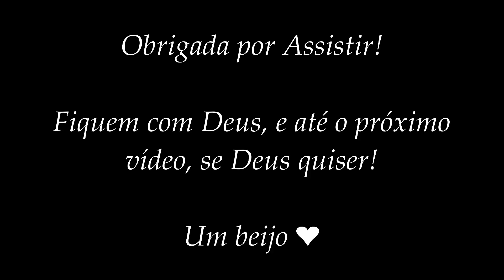ROTINA DE CASA | COSTELA COM MANDIOCA DELICIOSA | JANTAR SIMPLES E COMPLETO | TEMOS SALA NOVAMENTE ❤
Oie ❤ nesse Vlog compartilho um pouco da minha rotina de dona de casa, organizei a casa, lavei e guardei roupas, preparei um jantar simples, completo e delicioso com feijão fresquinho, arroz branquinho e costela com mandioca, alguns chamam de vaca atolada.
Também esvaziamos a sala e agora podemos usá-la novamente 😍
Vlog, Dona de casa - Brasil!

Me siga no Instagram, onde compartilho minha rotina diária!

 E não se esqueça, deposite amor, sempre!!